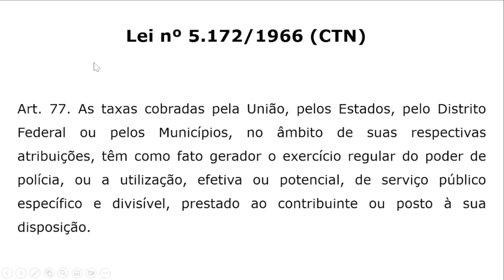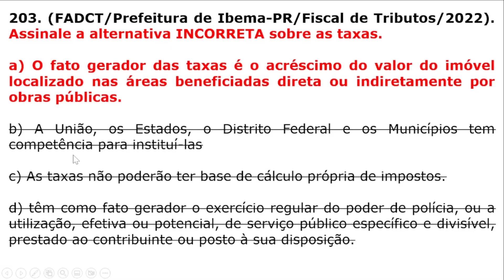#203 - Legislação Tributária - Código Tributário Nacional - Taxas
Questão da banca FADCT que cobra conhecimento do candidato(a) sobre taxas

Concurso da Prefeitura de Ibema-PR, para o cargo de Fiscal de Tributos, do ano de 2022.